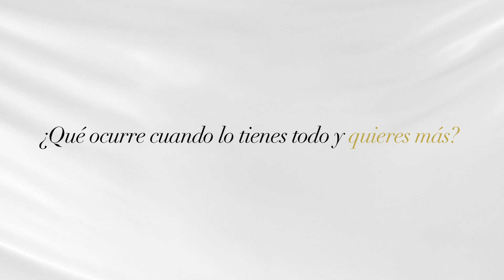"Indiscreción", de Charles Dubow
¿Qué ocurre cuando lo tienes todo?

Harry y Madeleine Winslow son una atractiva pareja de clase alta y cuentan con un exclusivo círculo de amistades. Su idílica existencia se acaba cuando entra en sus vidas la joven Claire, aportando frescura y encanto..., tanto que incluso el hasta entonces fiel y modélico marido, Harry, cae en sus redes e inicia con ella una tórrida relación. Moderna, sexy, urbana, ardiente, sofisticada, erótica, cosmopolita e indiscreta. ¿Cuánto crees que puede durar la fidelidad?